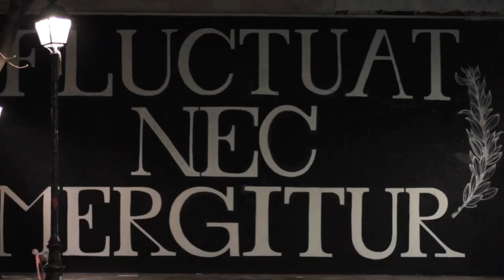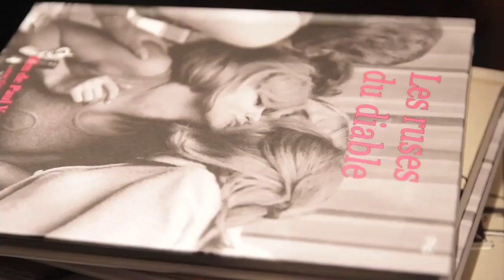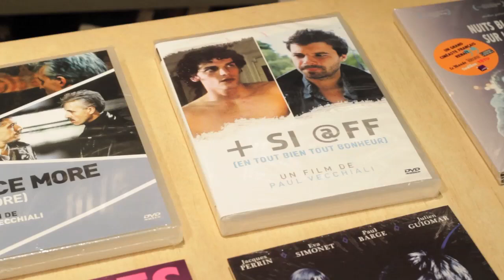Rencontre avec Paul Vecchiali (17/11/2015)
En partenariat avec Shellac